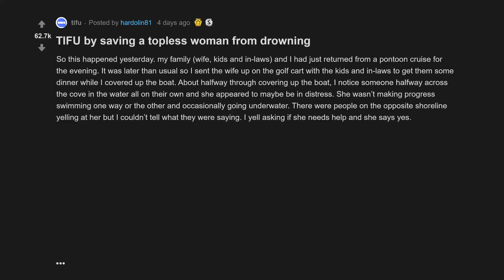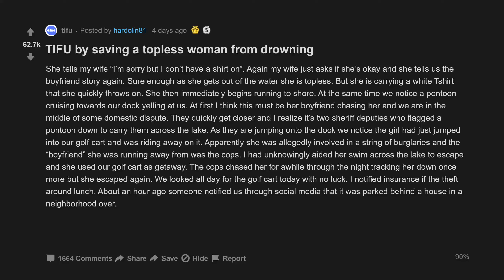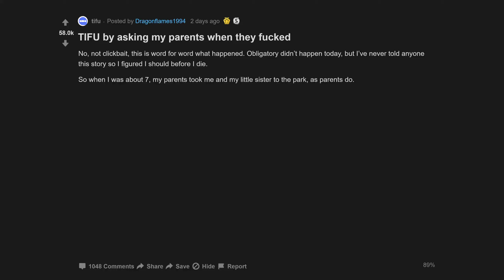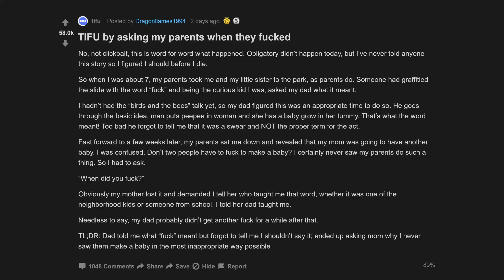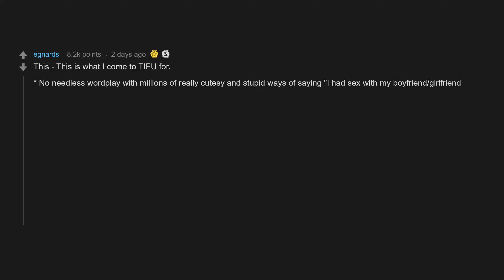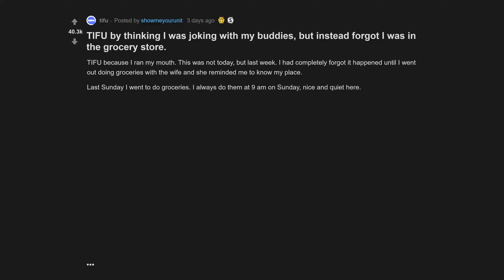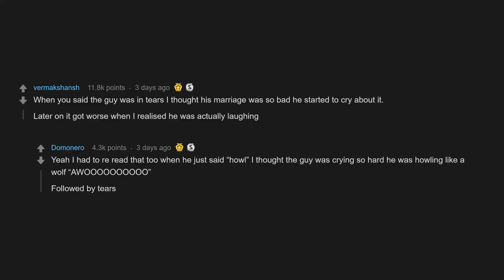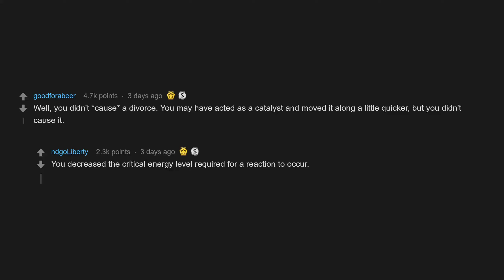TIFU By Asking My Parents When They **** (r/tifu Top Posts | Reddit Stories)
TIFU by thinking I was joking with my buddies, but instead forgot I was in the grocery store.